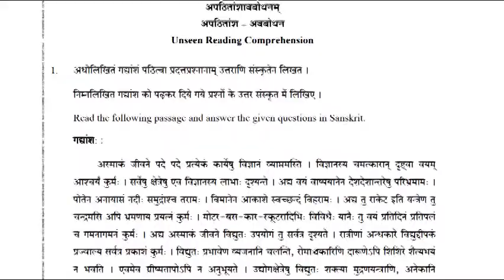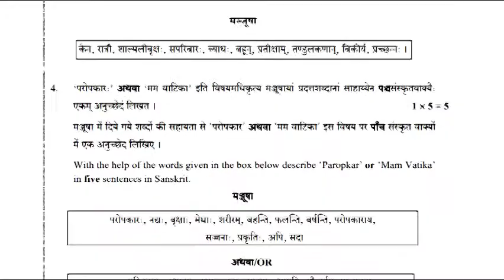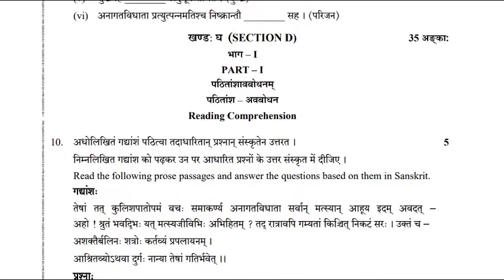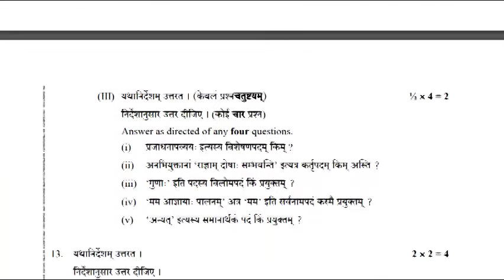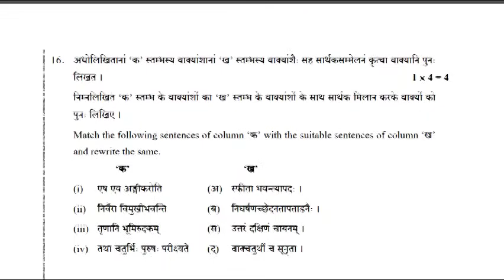SANSKRIT 2 Class 12th CBSE Paper 2019